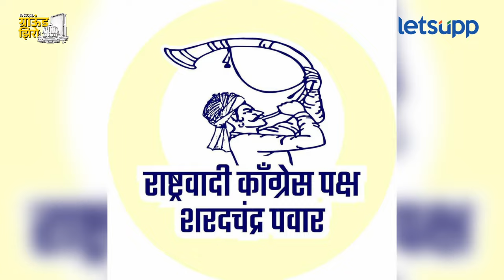Pandharpur Vidhansabha : पंढरपूरमध्ये पवारांचा डाव चालणार की पुन्हा कमळ फुलणार? | LetsUpp Marathi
पंढरपूर मतदारसंघात यंदा काँग्रेस-राष्ट्रवादीला साथ देणार की पुन्हा कमळ फुलवणार? यंदा आमदार समाधान आवताडे यांच्यासमोर कुणाचं आव्हान असणार? शरद पवार यांच्या राष्ट्रवादीकडून कोण उमेदवार असणार? की पवार पुन्हा भगिरथ भालके यांच्यावर डाव खेळणार? पंढरपूर विधानसभा मतदारसंघत कोण-कोण इच्छूक आहेत? यात नेमकी कोण बाजी मारु शकतं? कोणाची किती ताकद? याबद्दल जाणून घ्या, लेट्सअप मराठीच्या ग्राउंड झिरोमधून...